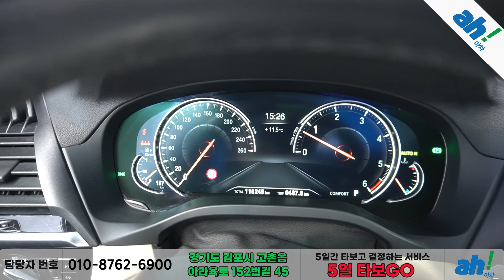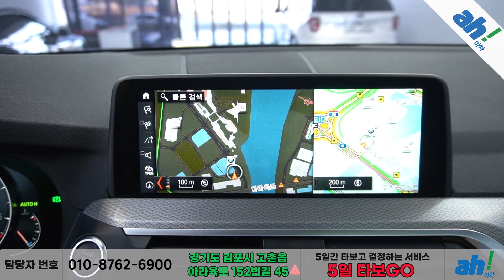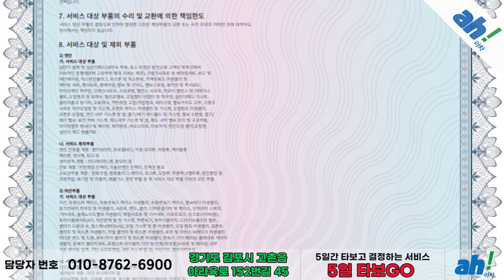[아차] 견인고리 장착!레저활동도 문제 없어요!☝BMW X3 xDrive 30d M 스포츠 feat. (29머4394)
1. 차량대금의 10% 결제 및 계약서 작성(차량 체크리스트)
2. 종합보험 가입(최소 3개월, 자차 포함)
3.5일간 타보고 구매확정 시 차량대금 잔액 및 부대비용(이전비 등) 입금 후 이전 등록
4. 타보고 차량 반납 시 이유 불문 환불 처리(제반 비용 공제)

5일간 타보고 구매 결정하실 수 있는 서비스입니다.